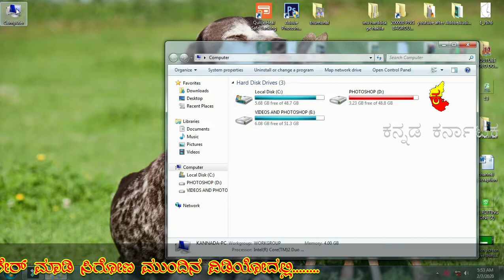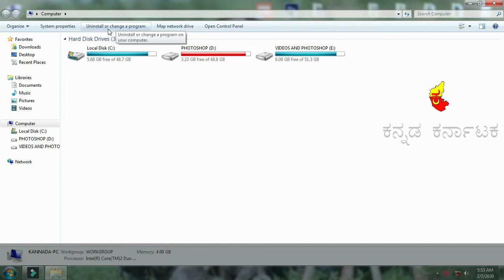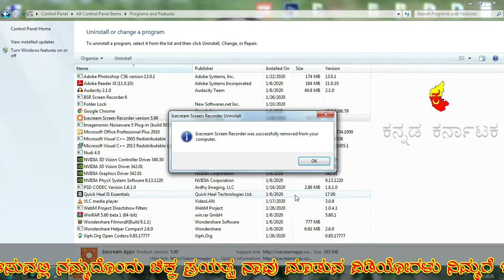ನಿಮ್ಮ ಕಂಪ್ಯೂಟರ್‌ನಿಂದ ಯಾವುದೇ ಸಾಫ್ಟ್‌ವೇರ್‌ಗೆ uninstall ಮಾಡಿ| How To Uninstall any Software In Kannada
ನಮಸ್ಕಾರ:-
ಕನ್ನಡದಲ್ಲಿತಂತ್ರಜಾÐನದ ಬಗ್ಗೆ ತಿಳಿಸುವಲ್ಲಿ ನಮ್ಮದೊಂದುಚಿಕ್ಕ ಪ್ರಯತ್ನ  ನಮ್ಮಚಾನಲ್ ನಲ್ಲಿ
Photoshop
Msword
Ms excel
Kannada nudi
Mobile related  tricks  and tips
Computer related  tricks  and tips
ನಬಗ್ಗೆವಿಡಿಯೋಗಳನ್ನು ಮಾಡುತ್ತಿರುತೇವೆ. !

ನಮಸ್ಕಾರ:-
 I hope this video is  help full to you:
 My Facebook page link :IN THE YOUTUBE ART (BANNER)

 1.photoshop
 2.MS word
 3.MS excel

ಹಾಗೆ ಪಕ್ಕದಲ್ಲಿಕಾಣುವbell icon ಒತ್ತಿ. !
 ನಮ್ಮ ವಿಡಿಯೋ ಗಳನ್ನು ಶೇರ್ ಮಾಡಿ
ಇಷ್ಟ ವಾದರೆ ಲೈಕ್ ಮಾಡಿ.?ಇಲ್ಲಅಂದ್ರೆ dissಲೈಕ್ ಮಾಡಿ.